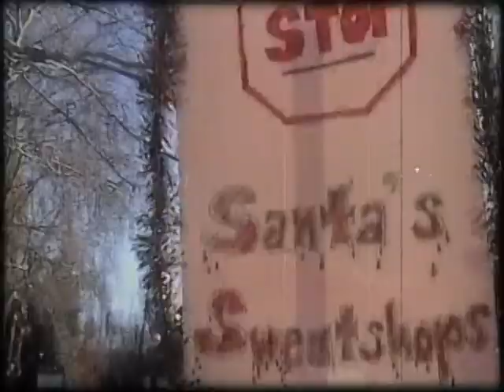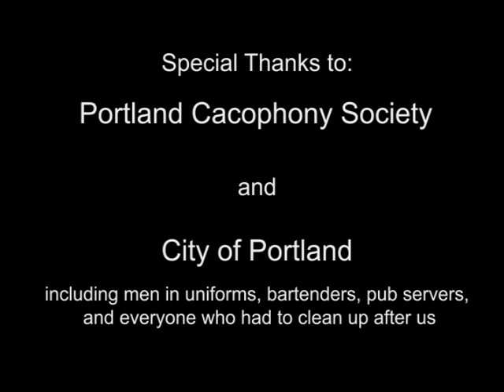Meetin Portland Joins Portland Santacon 2007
So the word is that this is the largest Santa gathering in the world. 900+ drunken-sexy-gorgeous santas doin' the pub crawl in downtown Portland.

Things that I remember:
1. Started at Saturday Market
2. Weather was extremely warm and sunny. Quite unusual for December in Portland.
3. People dressed up as elves were from meetin Portland, staging a fake strike.
4. At the end of the video, those santas on the bridge were dropping a "pinata" full of condoms (so I heard).

Thanks to:
Portland Cacophony Society: